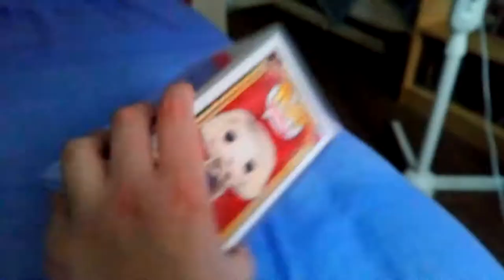Funko Pop Amercain Horror Story Hypodermic Sally!!!